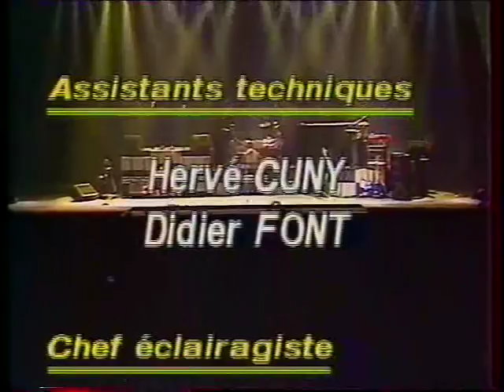Hubert Félix Thiéfaine Concert au Zénith de Paris octobre 1985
concert Hubert Félix Thiéfaine VHS octobre 1985